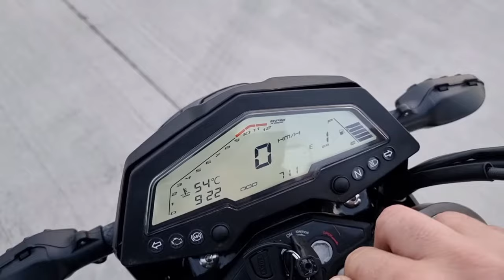présentation ZONTES 125 SCRAMBLER 125cc une chinoise pas si mal !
pettie présentation de la petite chinoise du marché la ZONTES 125cc SCRAMBLER !

j'ai demandé et elle a accepté, de me laissé présenté.
 ça chouette chinoise .. la zontes j'espère que cette vidéo vous plait
ésité pas a posé des question, de liké et partager et abonnée vous et merci les amis .